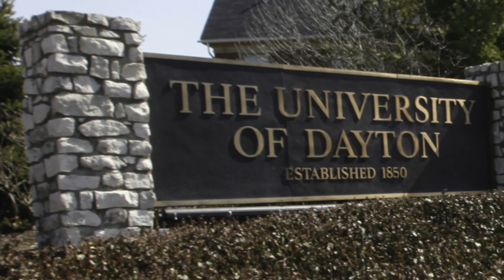University of Dayton - A Tour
We hope you will enjoy viewing a few photos we took on our most recent visit to the University of Dayton in Dayton, Ohio.